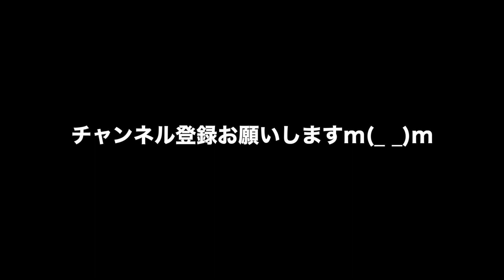動物 癒し 今日のアウラちゃん その159